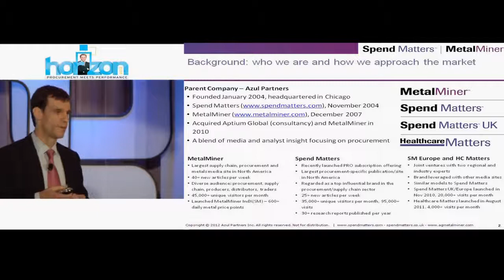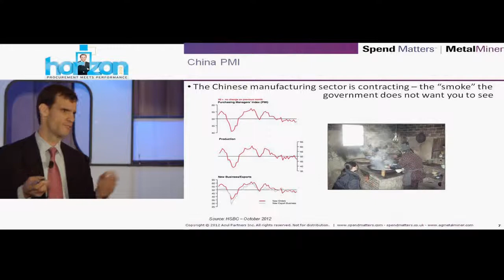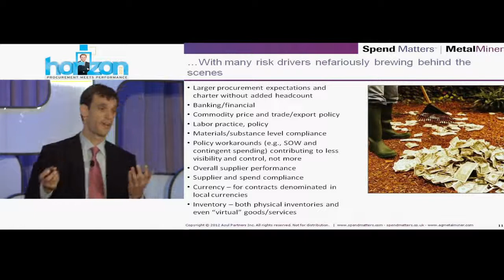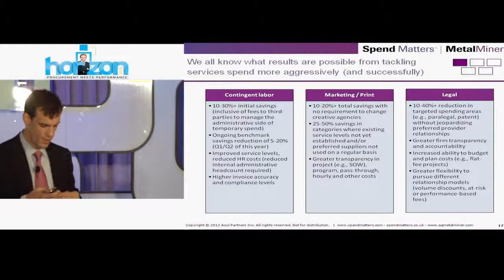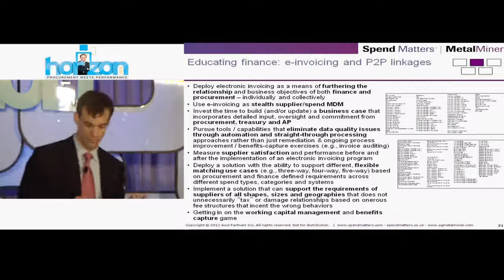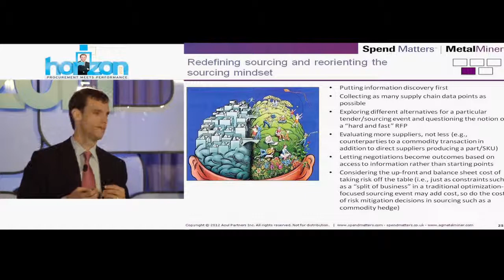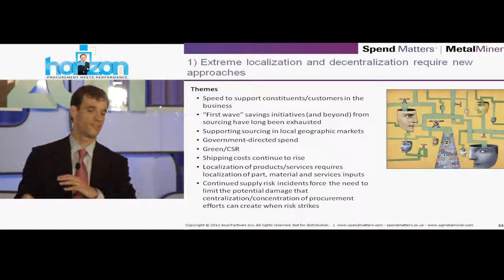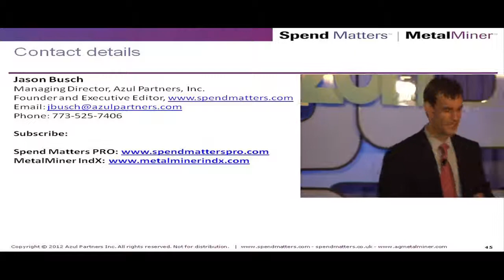Procurement today & tomorrow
Procurement today & tomorrow: From Fire Drill to Fire Starter Transformative Scenarios for Change by Jason Busch, Editor, Spend Matters.